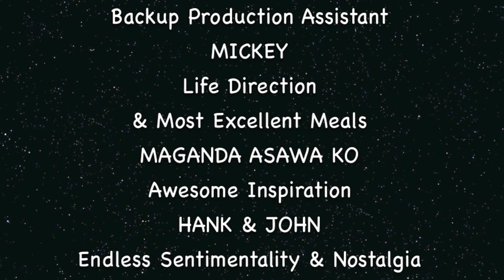YouTube for Old People...and Everyone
Steve Clark's first VLOG entry. Thoughts on being an older user & fan of YouTube, being the World's 414th Oldest Nerdfighter, and the potential for good things if we keep an open mind to others both older and younger than ourselves. Basically an encouraging word to people to be more open to YouTube and for YouTube people to remain open to those who have yet to see the light.

Okay, it's an old guy just messing around, okay? Deal with it.